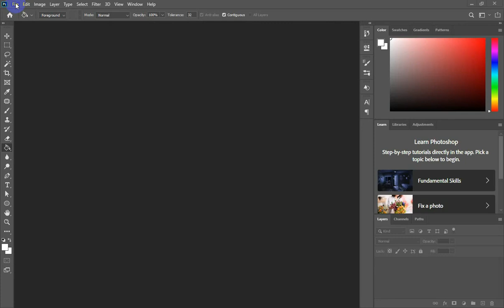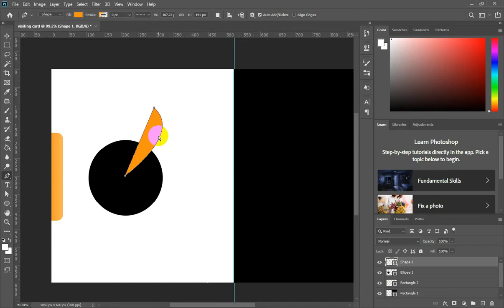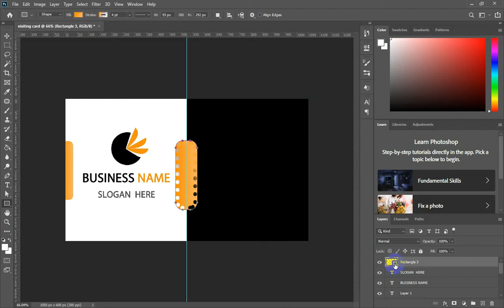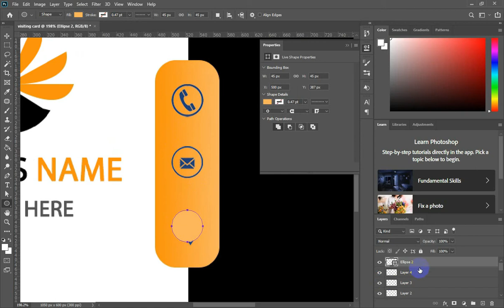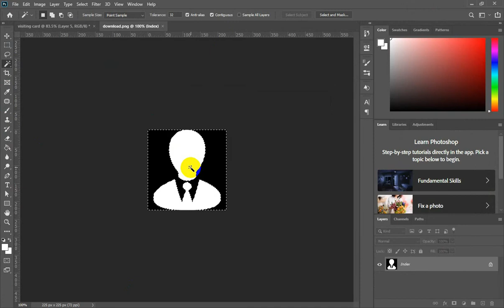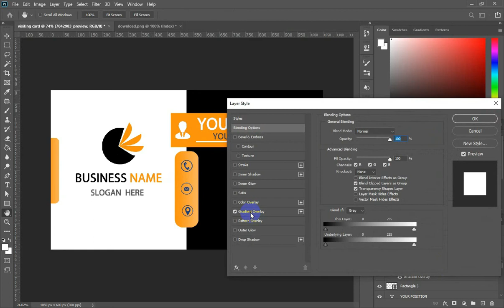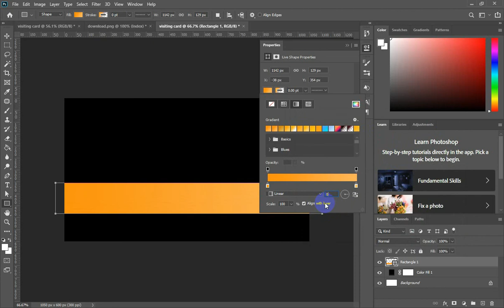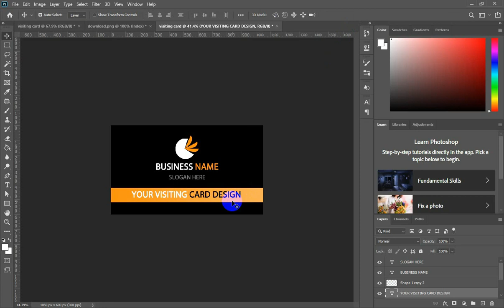How to Create Business Card Design In Photoshop | photoshop tutorial 2020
Raju Ben Tutorial Presents Graphic Design tutorial- software used

This tutorial is How to Create Business Card Design In Photoshop | photoshop tutorial 2020
Art by business card design in Photoshop. This tutorial visiting card design in photoshop.
In this tutorial, I will show you step by step professional business card. Graphic design Best business card design photoshop by Raju Ben Tutorial.
Try to watch my all tutorials.

Professional business card Photoshop Tutorial
Graphic design by business card design in photoshop.
Make channel art in photoshop